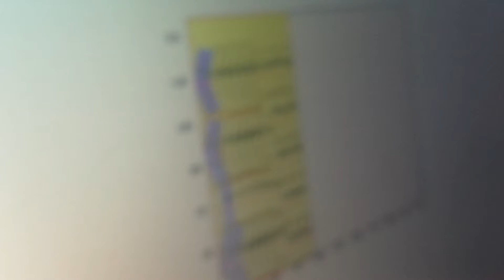2.single layer fabric cutting machine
cutting for suit
dubai client take material  test in factory